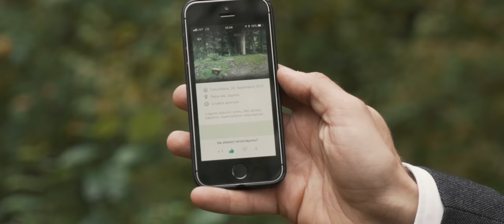Zelta rudens Siguldā